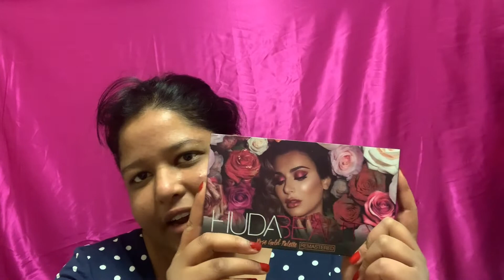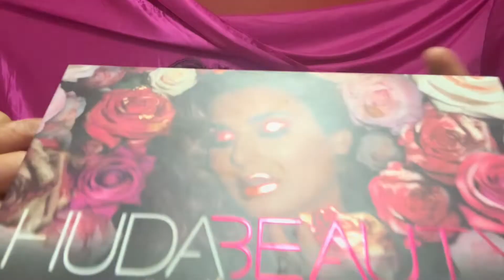ashy glitter look